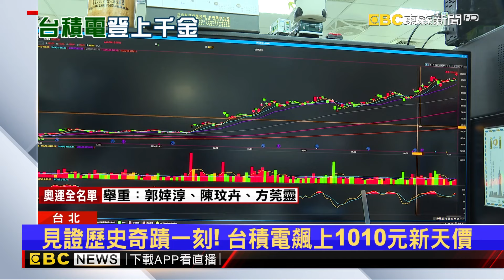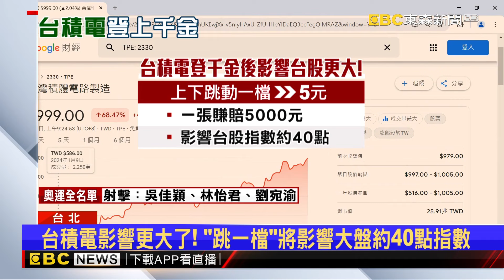見證歷史了！台積電登千金飆1010元新天價@newsebc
見證奇蹟歷史的時刻又來了！護國神山台積電今天登上千金，不只一開盤就跳空大漲21元衝上1000元，盤中最高攻到1010元，收盤也穩坐在千金之上。百萬股民瘋狂嗨翻天，因為一張不賣，今年就大賺了40萬元以上。不過更多人想問的是，還沒上車的，還能趕快跟上嗎？專家也曝最好買點。